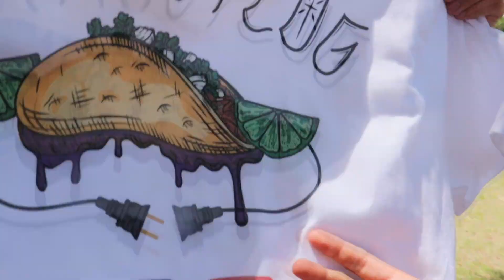LOWRIDER SHOW 2022! * APOPKA, FLORIDA | GOOD TIMES🍻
JOIN EL TACO PLUG AND HOMIES AT THE LOWRIDER SHOW 2022 IN APOPKA FL!